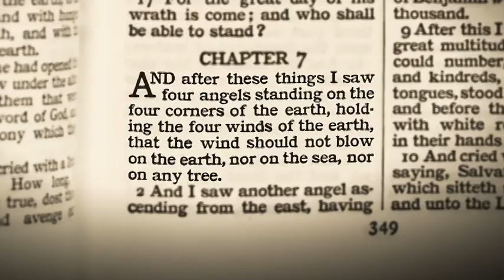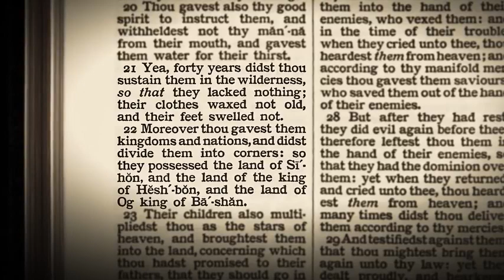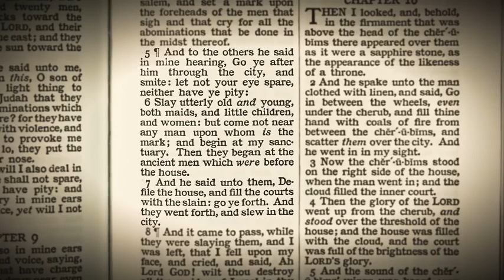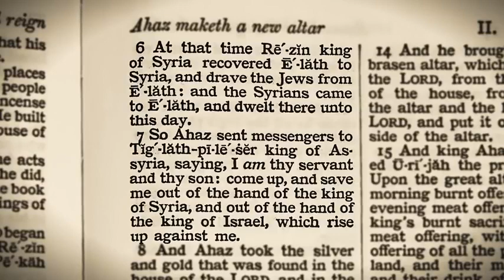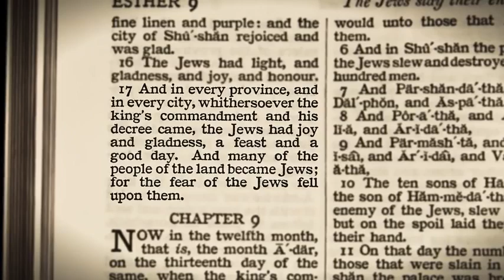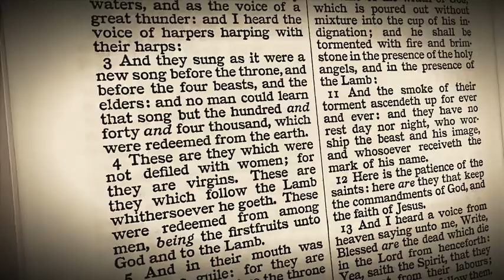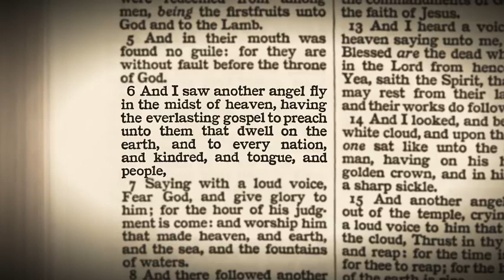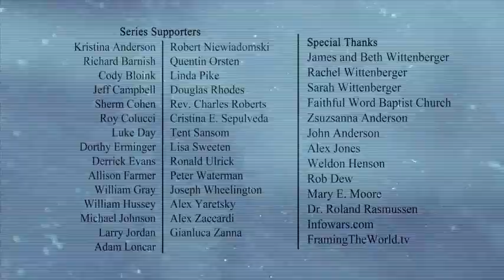The Book of Revelation Verse by Verse Pastor Steven Anderson chapter 7 of 22